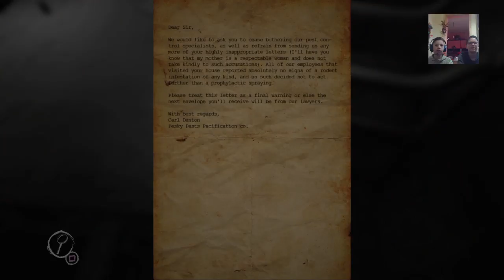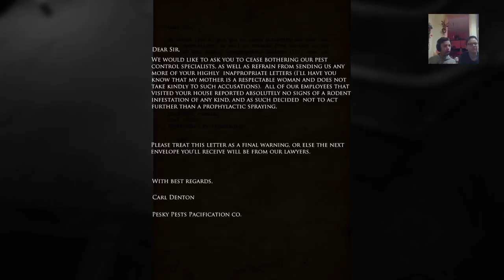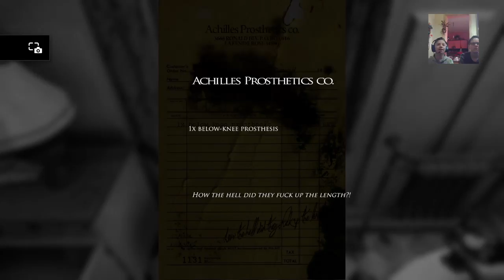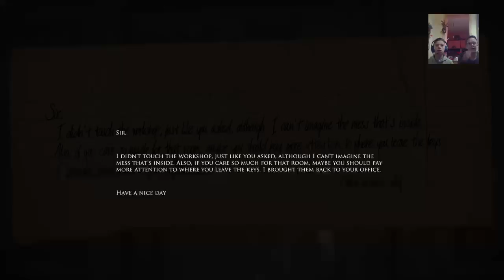Leyers of fear horror game livestream now